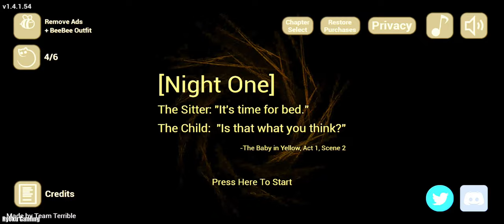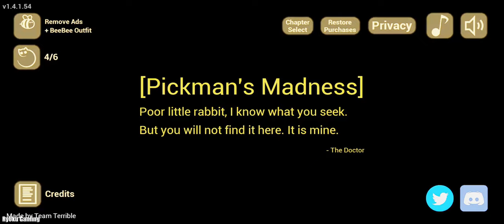The Baby In Yellow - [Pickman's Madness] - Gameplay Walkthrough -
The Baby In Yellow v1.4.1 [Team Terrible]